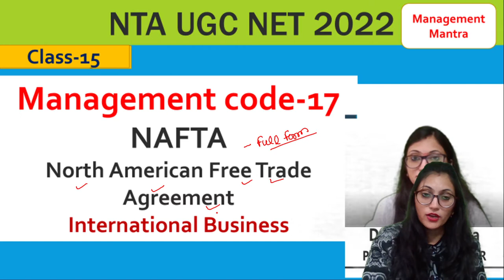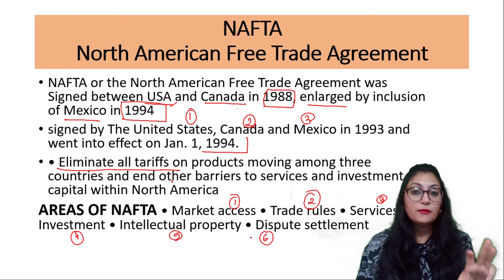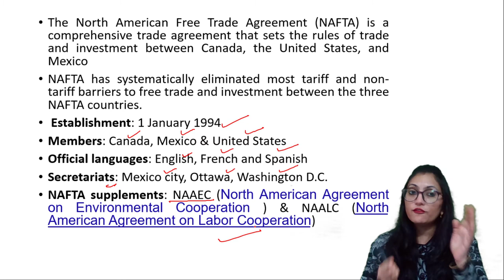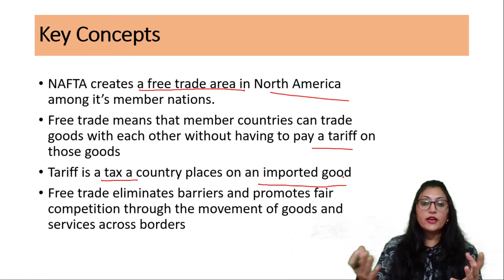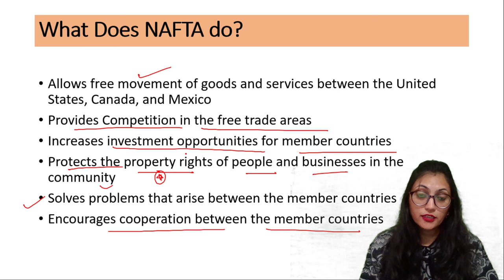NAFTA- North American Free Trade Agreement , Member Countries, objectives, International Business